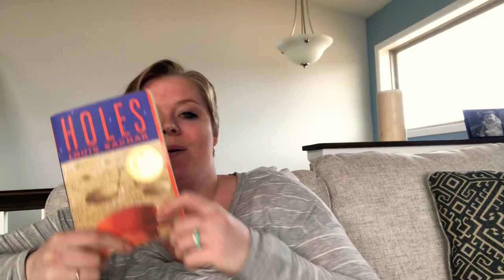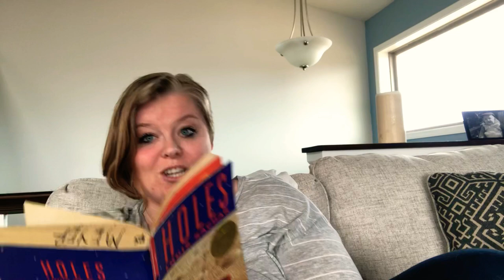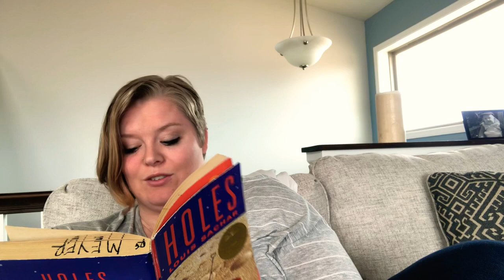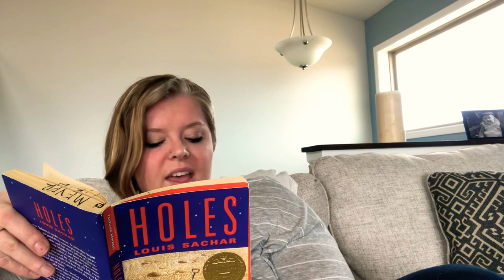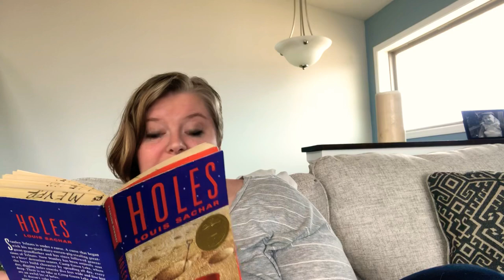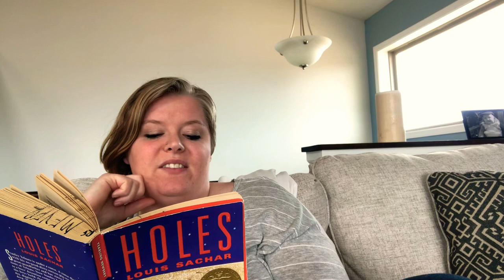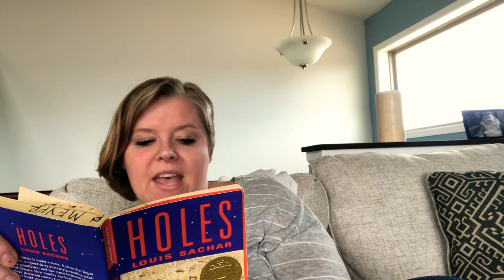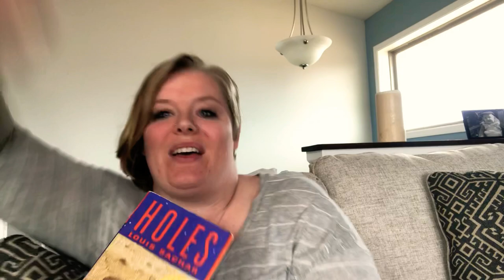Holes—ch 1-5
We have started a new read aloud! Since we have distance learning until May, here is a new book. There is a move that goes along with the book, I urge you not to watch it until we are done with the book!